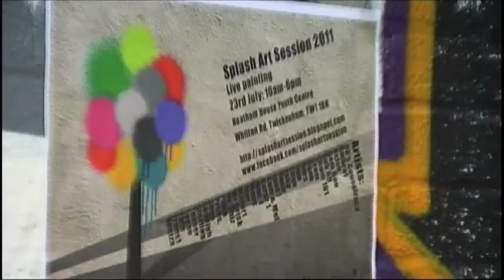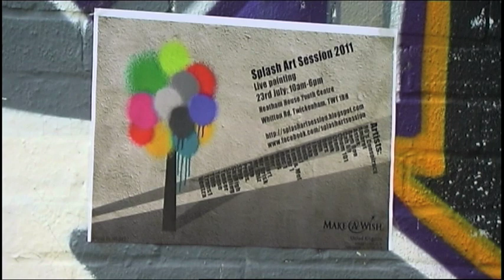Splashart Session 2011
Splash Art Session is an annual event that celebrates and promotes street art.

The Theme is: "Graffiti saved my life" -- supported by Heatham House Youth Centre and Make A Wish Foundation.